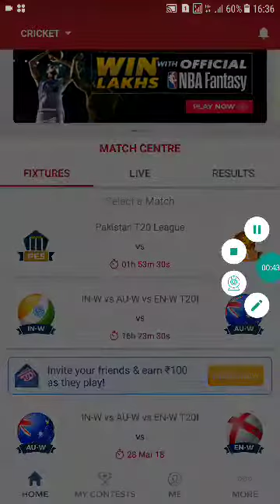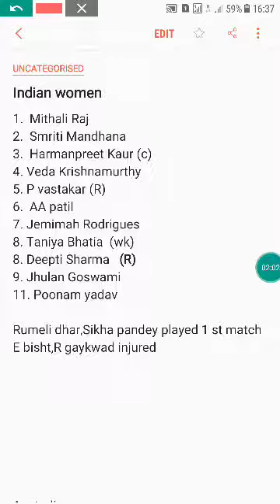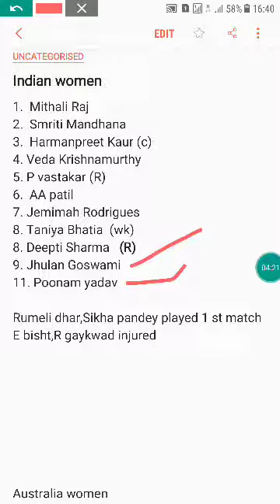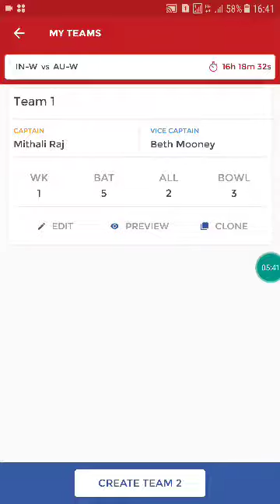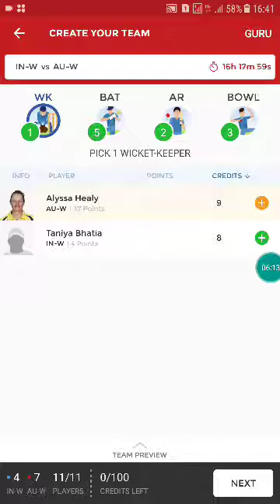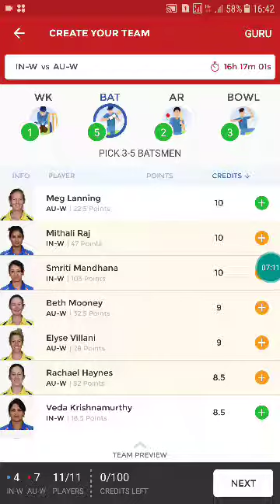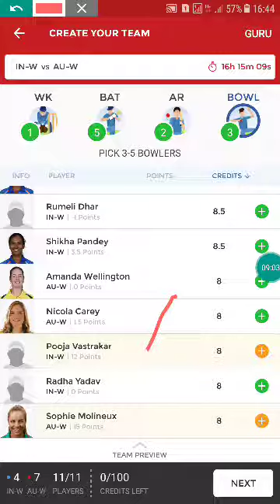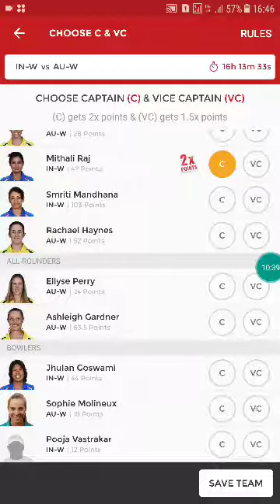Ind-w Vs Aus-w 4th t20 team prediction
Our suggestion and question are always welcome
Do comment and tell us